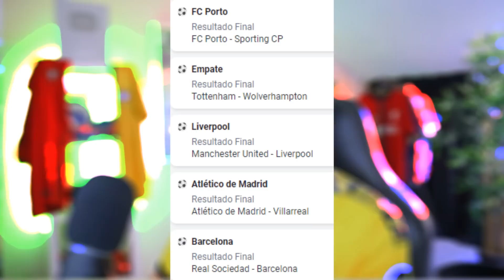10 TRANSFERENCIAS CONFIRMADAS | RUMORES DE 22/23 ! Ronaldo Dortmund,Félix M.United ,Kluivert Benfica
Código "AJUNIOR" para 5€ de IMEDIATO para aposta grátis 🏆
50% BÓNUS no PRIMEIRO depósito ( ex: depositas 100€ ficas com 150€ ) !! 💸